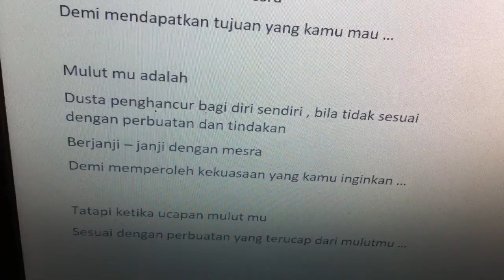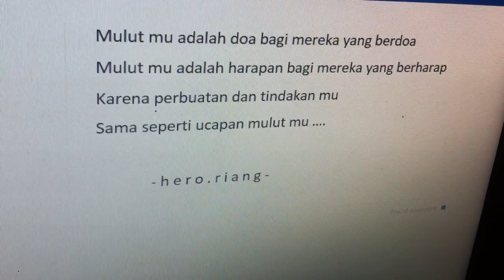hero.riang - mulut mu itu ...? -